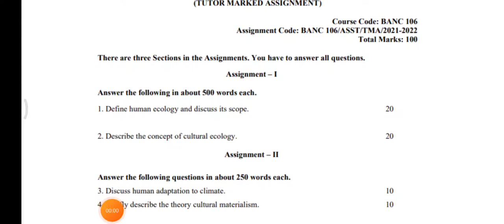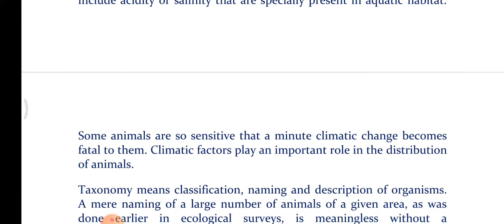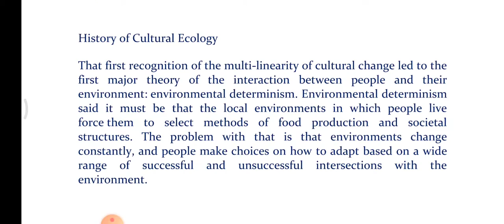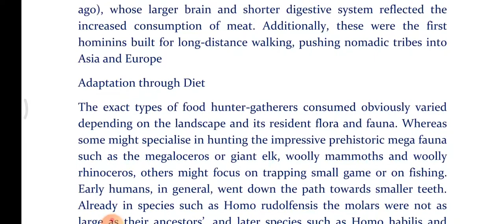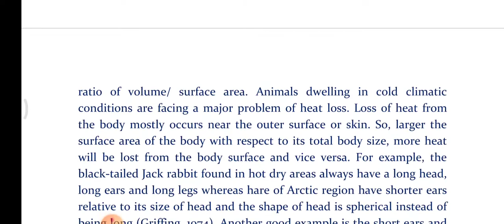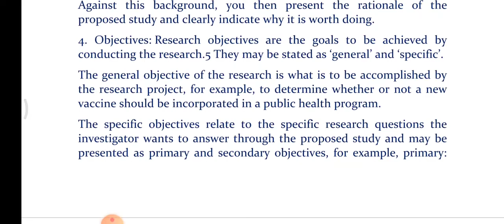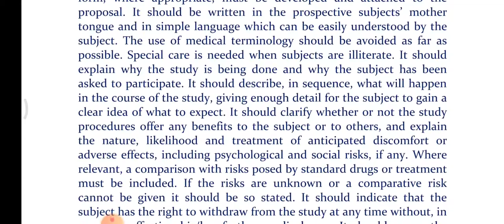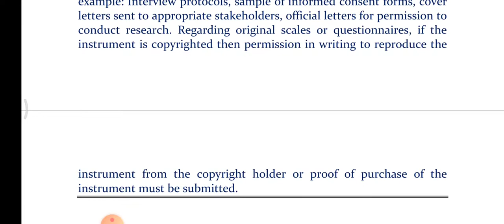BANC 106 SOLVED Assignment 2021-22 // English medium // BANC 106 SOLVED ASSIGNMENT //IGNOU BANC 106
ignou solved assignment,ignou free solve assignment,ignou assignmernt,ignou free solve assignment 2021-22